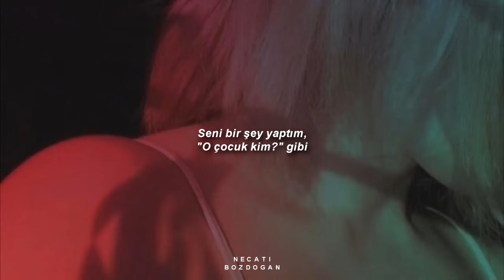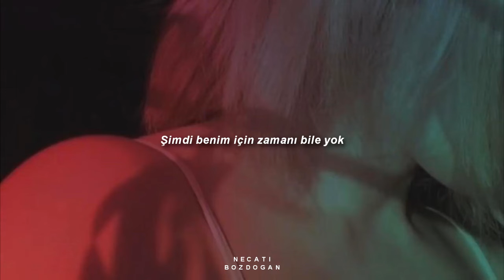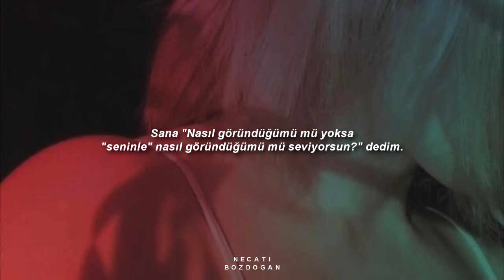Ariana Grande - How I Look on You (Türkçe Çeviri)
LYRICS:

[Verse 1]
Say you want me anyway, do ya?
You can handle all this fame, can ya?
Like me just the way I are
Just the way I, way I are, yeah, yeah
You would like me anyway, would ya?
You won't let me get away, won't ya?
Say you don't wanna be a star, do you?

[Pre-Chorus]
We step out on a Friday night
New front page, it's a cute headline
I made you a thing, like, "Who's that guy?"
Say you ain't in it for the spotlight, boy

[Chorus]
I don't believe no one no more
Boy, show me what you're in it for
Been on the low when it comes to love (When it comes, when it comes to love)
Said, "Do you like how I look or just how I look on you?"

[Verse 2]
Cover on a magazine in just two weeks
"Boy to Watch", ain't he just, just too sweet?
Now he ain't even got time for me
I only see him on the big screen
Woke up at like five, and boy, you wasn't here
When it's my fault, she even knows that you're there
Was I just a transition?
Boy, remember where ya come from

[Chorus]
Boy, show me what you're in it for (In it for)
Been on the low when it comes to love (When it comes to love)

[Break]
Mmm, mmm
Mmm, mmm
How I look on you
Mmm, mmm
Mmm, mmm

[Outro]
How I look, how I look on you
How I look, how I look on you, oh yeah